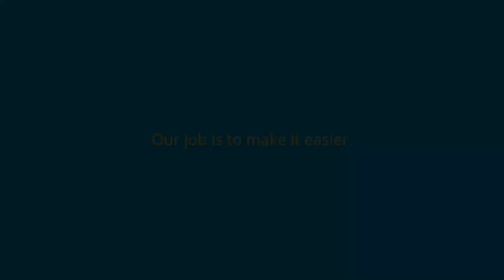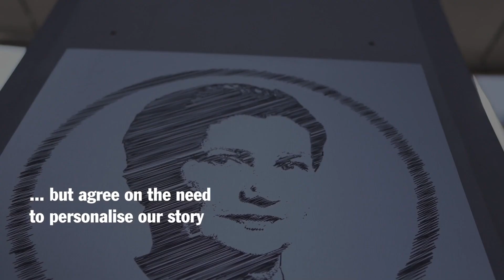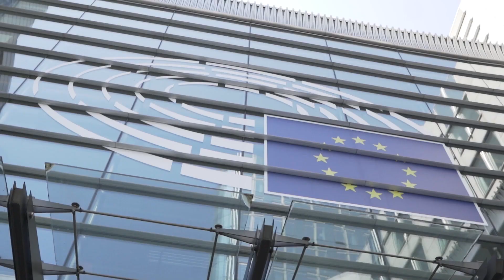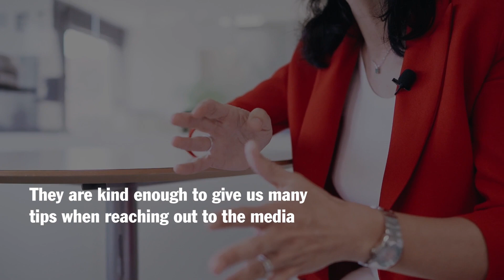How to attract attract EU media with Interreg stories? A summary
This video summarises the other videos in this series.